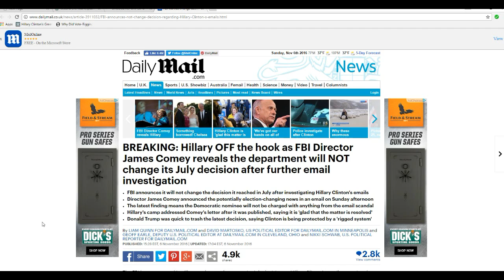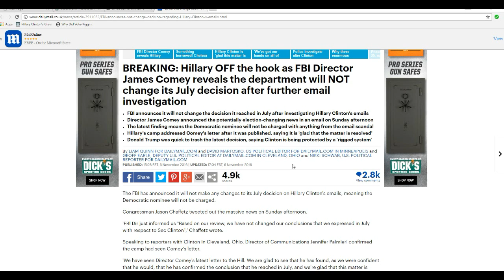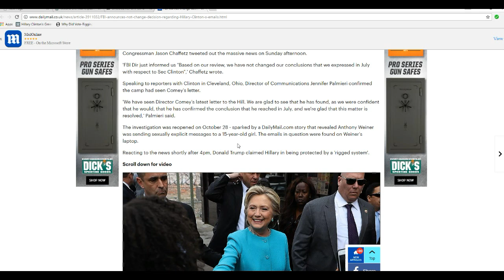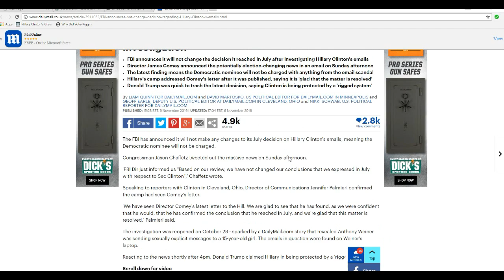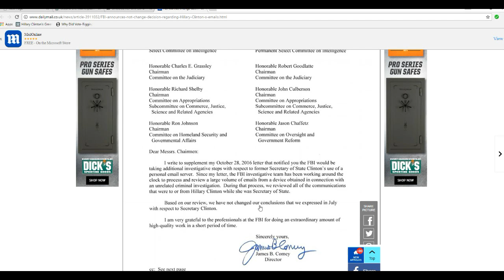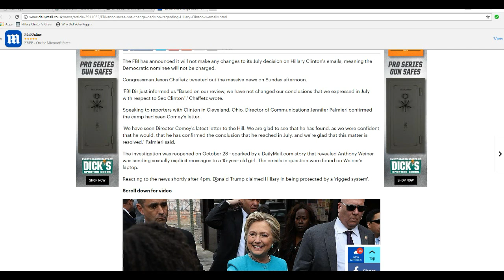Comey does it again, possibly giving the election to Hologram Hillary!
You read it correctly. James Comey did exactly as was predicted, clearing Hillary at the last minute. This process should have taken months to complete. Trump is correct; it is a rigged system.